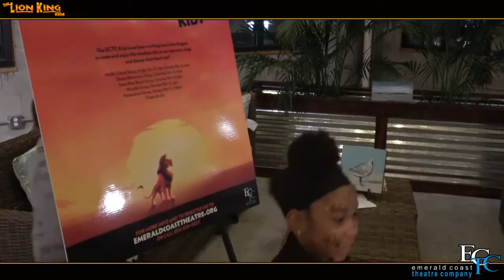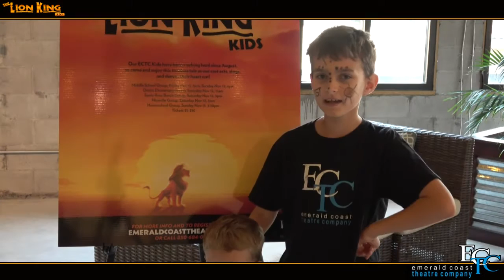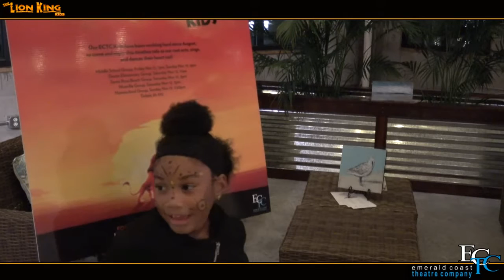ECTC - Cast and Fans Share Their Thoughts!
Family, friends, and cast members share their thoughts about the Emerald Coast Theatre Company following performances of The Lion King Kids! The ECTC is an incredible group of people! If you find yourself in NW Florida, don't miss a chance to visit the ECTC and see a performance! You will love it!